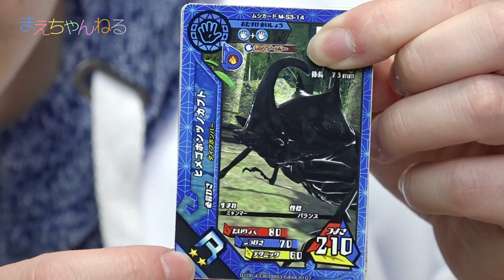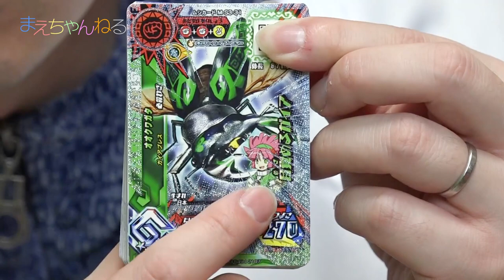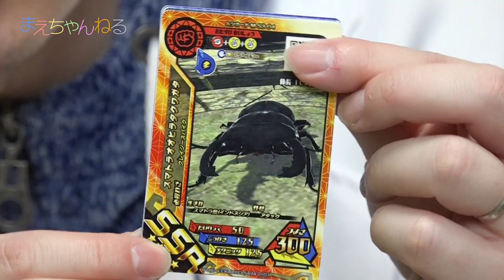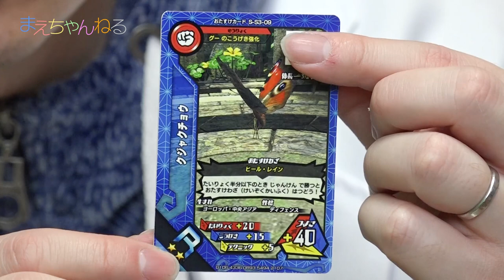ま神化 のりのり研究員 カードを買うw 新甲虫王者ムシキング / 今日のマーティ君 #48 | まえちゃんねる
新甲虫王者ムシキングの超神化3弾で実装された「カードを買う」モード。
今回はムシキング研究所ではない研究所に属している「ま神化 のりのり研究員」がカードを32枚排出してきましたw
本来は64（ムシ）枚だったらしいんですが、半人前なので32枚だそうですw

【関連動画】
☆えいしん超神引き！カードをかう / ゴールドバトル 超神化3弾 新甲虫王者ムシキング

▽まえちゃんねる Tシャツ 販売中♪